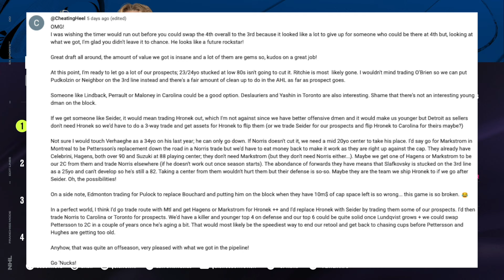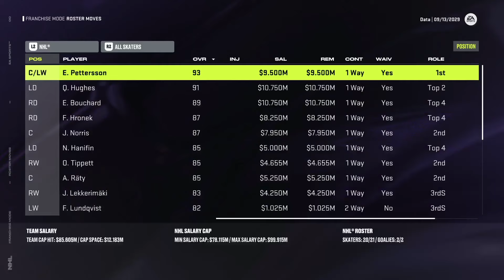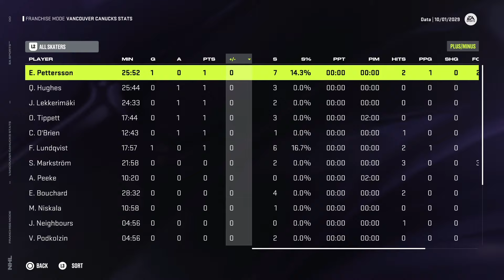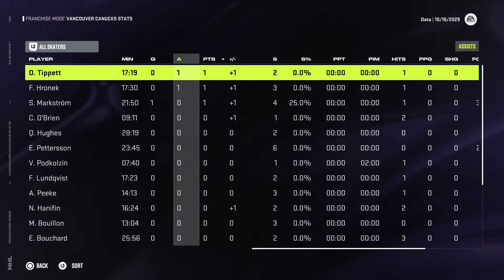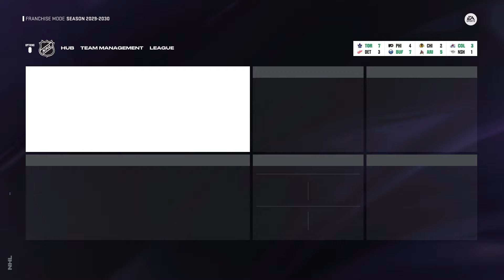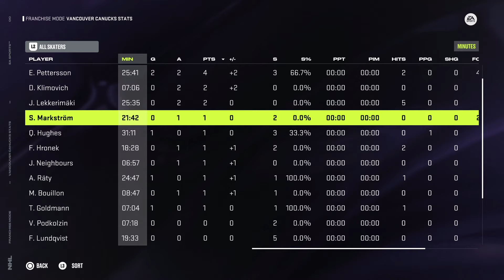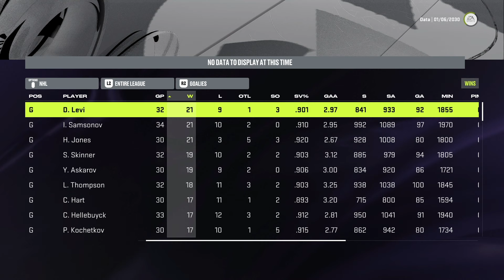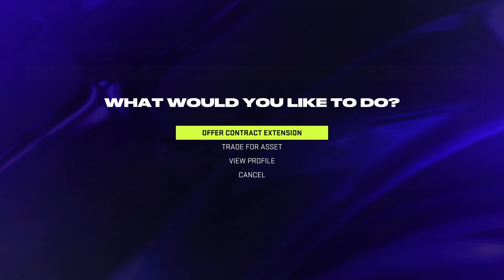THE FLYING SWEDES (2029-30 Season P1) | NHL 24 | Vancouver Canucks Franchise Mode #24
Welcome to episode #24 of our Franchise Mode series with the Vancouver Canucks on NHL 24! After taking a step back in year #6, we now enter our 7th season with the Canucks ready to see if our new and improved top 6 can be a longterm solution. Will the Flying Swedes be able to carry our offense? :)